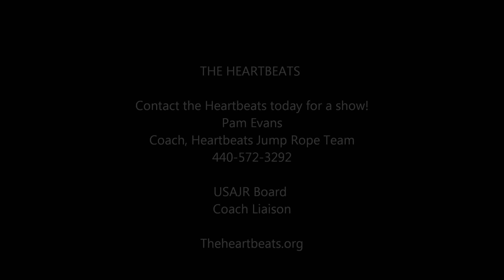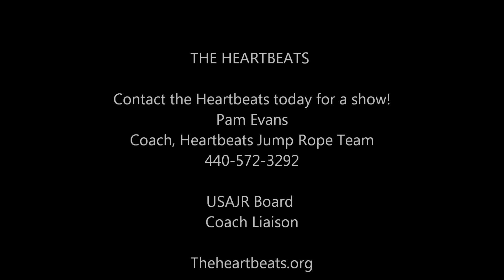HB 1 3